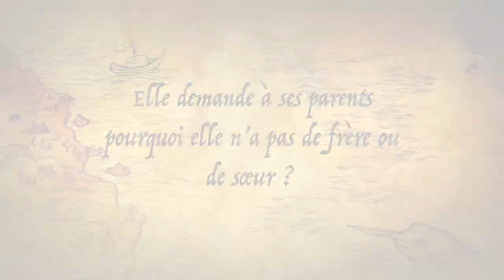Book-trailer du roman d'Anne Loyer : Filles Uniques